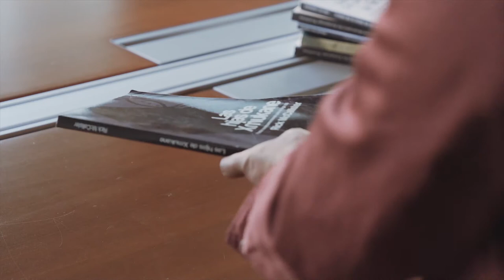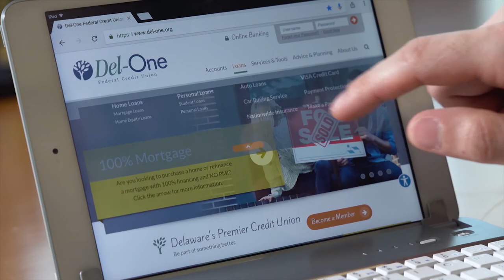Abigail's Story (Extended)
Hearing that her husband was diagnosed with cancer was terrifying, and finding out he only had a few months to live left them in a harsh reality. Abigail's passion for writing was at the heart of the deep connection she shared with her husband. She upholds his legacy by continuing to publish his unfinished works. Watch their story here.